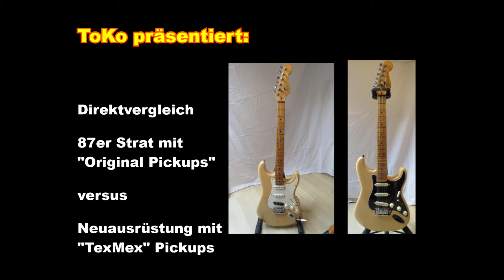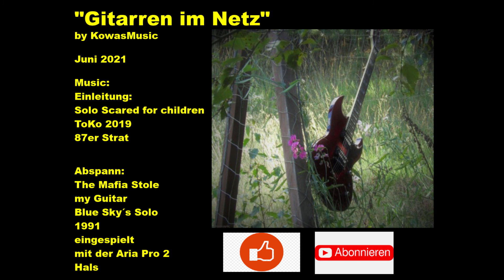2021er Fender Tex-Mex Pickups versus original 87èr Stratocaster Pickups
Nach der erfolgreichen "Renovierung" meiner 1987er Strat  habe ich mich an einen Direktvergleich der "Originalen" Tonabnehmer versus der neuen Fender Tex-Mex Tonabnehmer gegeben. Hier könnt ihr das Ergebnis in allen Tonabnehmerstellungen in Clean, Crunch und Overdrive erfahren.

00:00 - 01:51 Einleitung
01:52 - 05:44 Direktvergleich Clean alle Tonabnehmer
05:45 - 12:49 Direktvergleich Crunch alle Tonabnehmer
12:50 - 16:55 Direktvergleich Overdrive alle Tonabnehmer
16:56 - 20:39 Resüme
20:40 - 21:04 Abspann